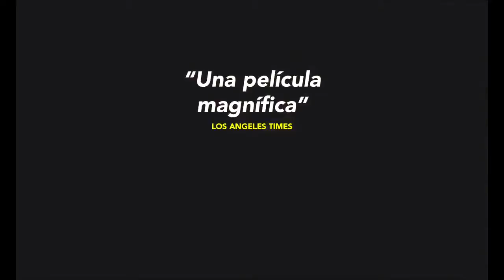Verano en Brooklyn Trailer español HD